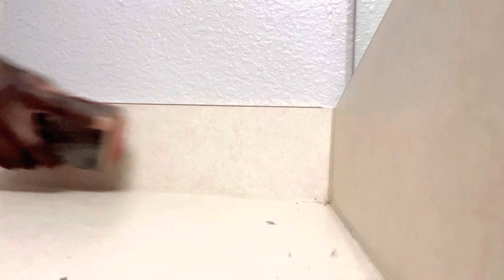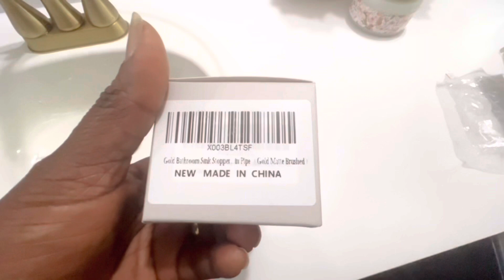upgrade you bathroom on a budget ​⁠| Cost-Effective Ideas for a Trendy Bathroom Makeover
Hello my lovelies❤️❤️❤️…today’s video I just want to share with you how you can upgrade your bathroom  by just refinishing your vanity. This project was not planned but I enjoyed it.

Instagram @ › gikzys_Gikzy Njie (@gikzys_) • Instagram photos and videos
Ticktock : @gikzy

Ticktock : @gikzy